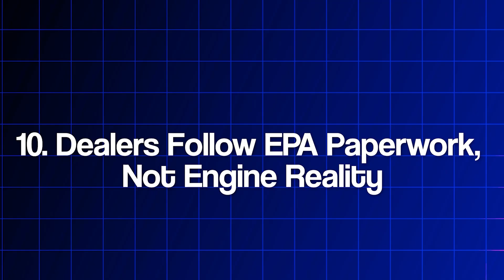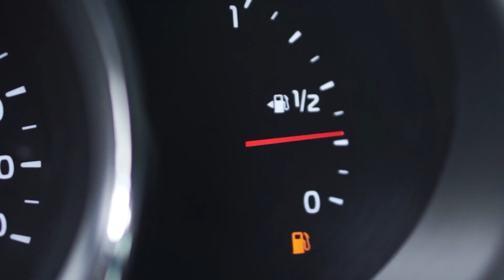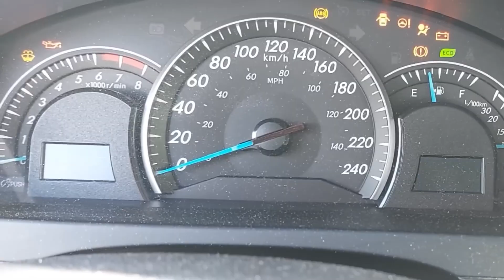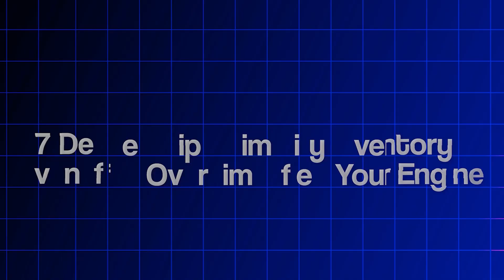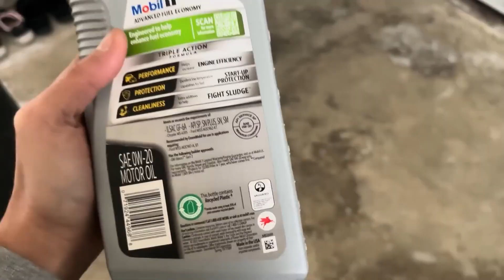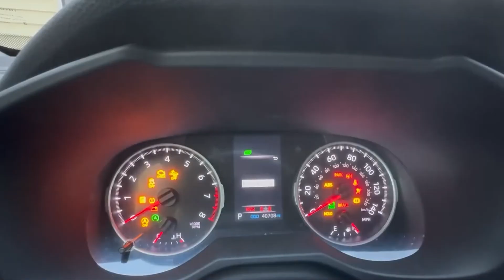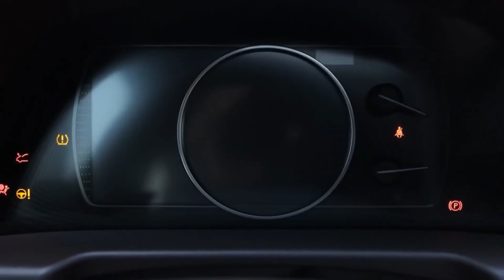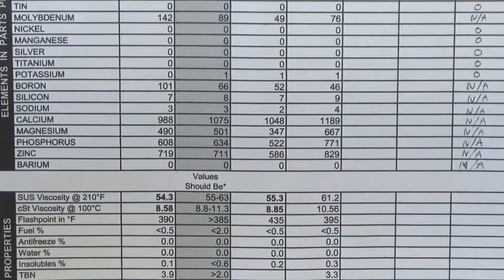The TRUTH About 0W-20 Oil (Why Mechanics REFUSE To Use It)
Many drivers blindly trust dealer oil recommendations, but the 0W20 engine oil they often push is something many mechanics avoid in their own vehicles. This video explains why dealers insist on certain motor oil and forces us to question if we're truly protecting our engines or causing gradual wear. We offer essential oil change tips and car maintenance advice to ensure your vehicle's longevity.

00:00 – Why Dealers Push 0W-20 Oil (And Why Mechanics Don’t Use It)
00:36 – #10 – EPA Paperwork vs Engine Reality
01:37 – #9 – Fuel Economy Rules Forced Thinner Oils (0W-20 vs 5W-30)
03:31 – #8 – Engine Wear, High Mileage & Why Thin Oil Stops Protecting
05:05 – #7 – Dealership Bulk Oil Tanks & Inventory Convenience
06:29 – #6 – Warranty Liability: Why Dealers Won’t Recommend 5W-30
07:51 – #5 – Why 0W-20 Fails in Heat (Real-World Temperatures)
09:30 – #4 – High-Temperature Film Strength: 5W-30 vs 0W-20
11:00 – #3 – Real Driving Conditions Aren’t the EPA Test Cycle
12:42 – #2 – Additive Packages Matter More Than Viscosity
14:12 – #1 – Why Mechanics NEVER Use 0W-20 in Their Own Cars